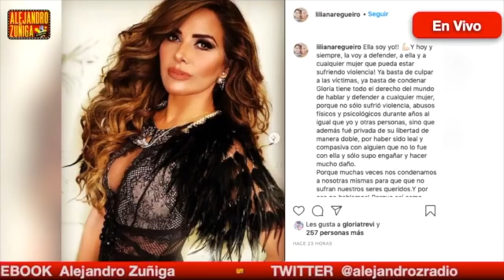¿QUE PASA EN EL CASO DE ELEAZAR GOMEZ ?